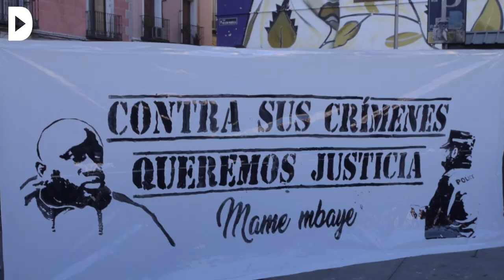El Sindicato de Manteros y Lateros de Madrid es concentra a Lavapiés per la memòria de Mame Mbaye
Audiovisuals: Albert Fabregat

Tristesa i ràbia després de la mort del venedor ambulant Mame Mbaye a Madrid. El Sindicat de Manteros i Lateros ha convocat una concentració d'homenatge a Mame Mbaye, mobilització que ha tingut rèpliques a d'altres ciutats de l'Estat com Barcelona (a Canaletes), València, Saragossa o Pamplona